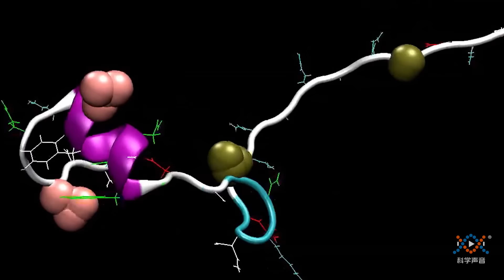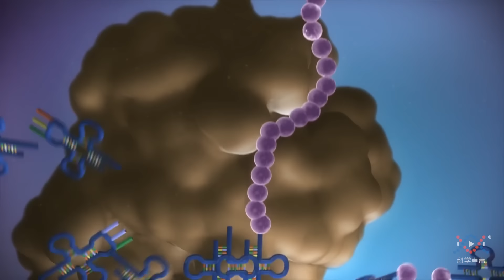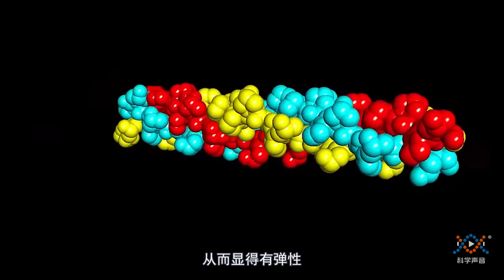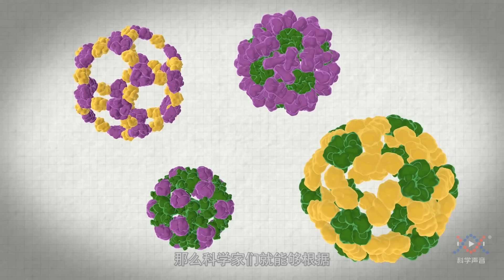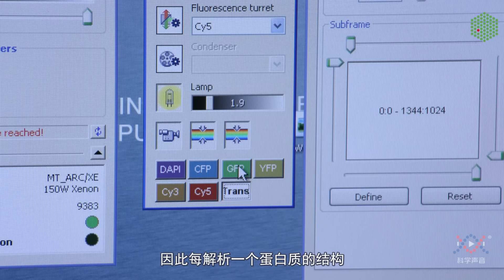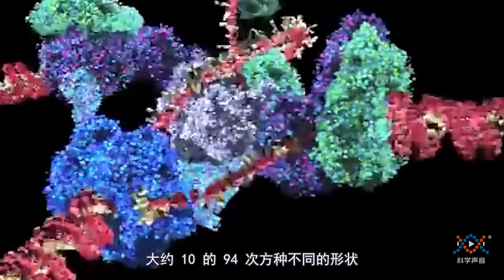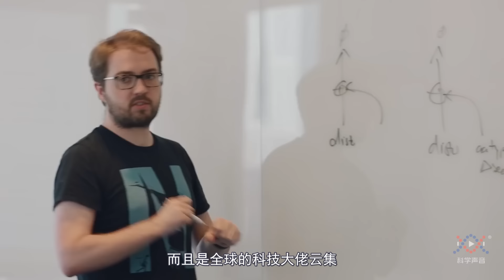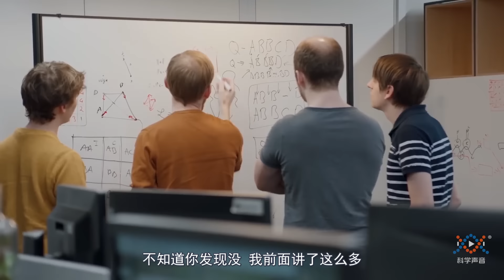困扰科学家15年的蛋白质折叠难题，被游戏玩家10天破解？蛋白质的新“折叠”，算力暴涨！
生物计算就是利用超级计算机来预测蛋白质的三维结构，相当于把原先在试管中进行的实验，转移到电脑的数字空间中进行。而绘制出某个蛋白质的三维结构对于新药研发，例如新冠病毒的疫苗研发有着极其重大的意义！但是，这个问题也极为困难，它是当今人类科学面临的几个至关重要的挑战之一。想要知道它难在哪里？又为什么意义重大？看完本期视频你就知道了。